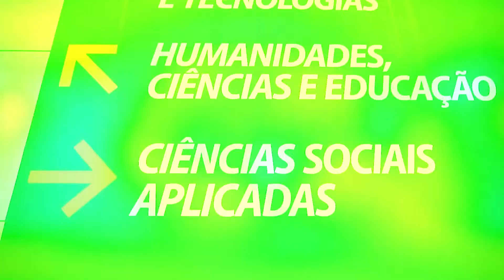Um sonho possível I Unesc TV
Esta semana foi de muita emoção para os calouros e calouras do primeiro semestre de 2019. Para receber os milhares de novos acadêmicos que começam a viagem pelo mundo do conheciment, a Unesc preparou uma recepção especial.

O André está ansioso para iniciar o curso de comércio exterior  e já planeja o seu futuro acadêmico.